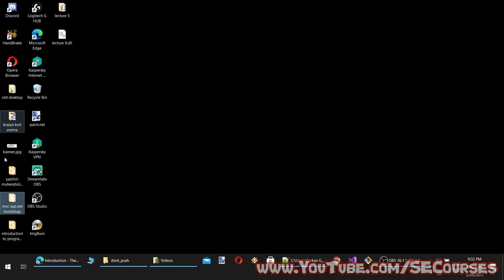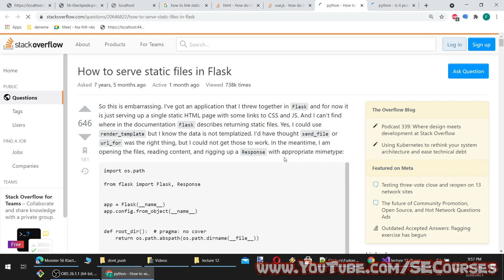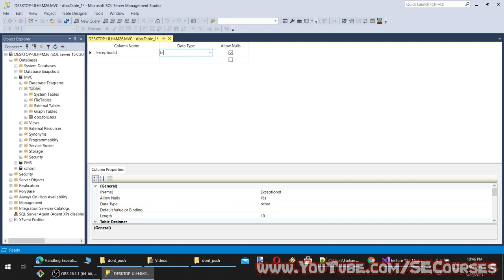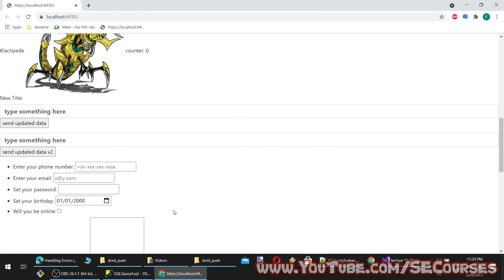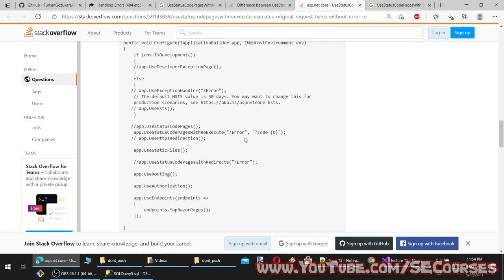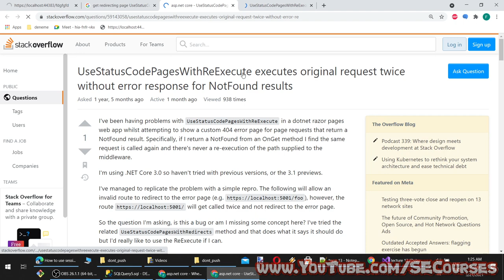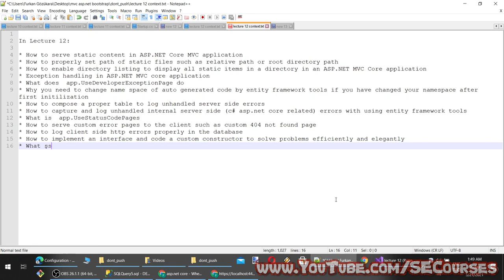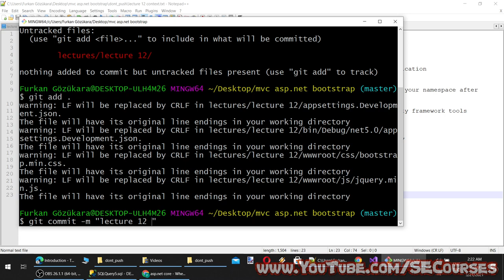ASP.NET - MVC - Lecture 12: Static Content Serving, Exception Handling, Custom 404 Page, Logging DB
In Lecture 12:

* How to serve static content in ASP.NET Core MVC application
* How to properly set path of static files such as relative path or root directory path
* How to enable directory listing to display all static items in a directory in an ASP.NET MVC Core application
* Exception handling in ASP.NET MVC core application
* What does  app.UseDeveloperExceptionPage do
* Why you need to change name space of auto generated code by entity framework tools if you have changed your namespace after first initialization
* How to compose a proper table to log unhandled server side errors
* How to capture and log unhandled internal server side (c# asp.net core related) errors with using entity framework tools
* What is  app.UseStatusCodePages
* How to serve custom error pages to the client such as custom 404 not found page
* How to log client side http errors properly in the database
* How to implement an interface and code a custom constructor to solve problems efficiently and elegantly
* What is  appsettings.json file
* How to set options / configurations and how to access configuration from controllers and views
* How to add sections to app config file and read sections inside views or controllers
* How to setup and use options in ASP.NET MVC core project
* How to access options inside views and controllers
* How to put a custom class under namespace directly instead of another class

This course requires fundamental knowledge about programming and C#. So please watch our below playlists related to C#.

auto subtitle timing : NA